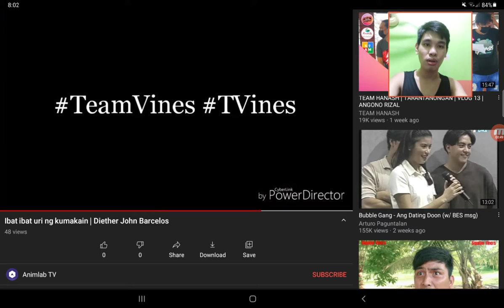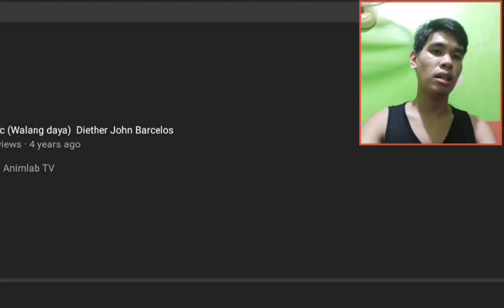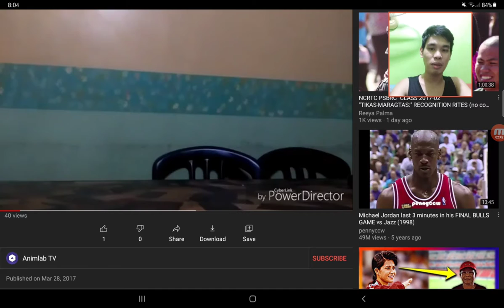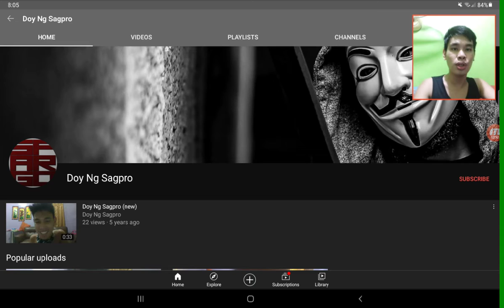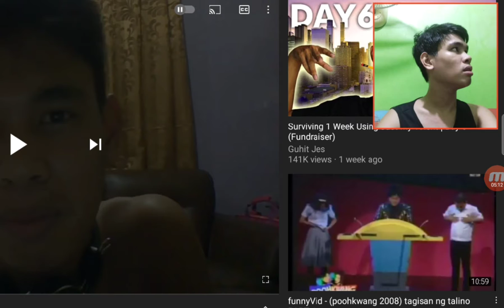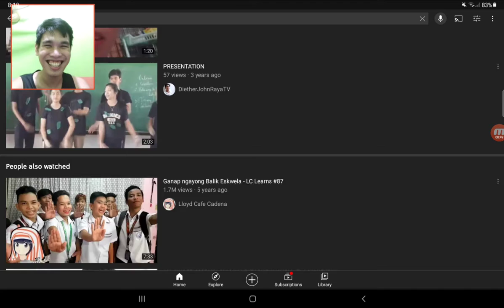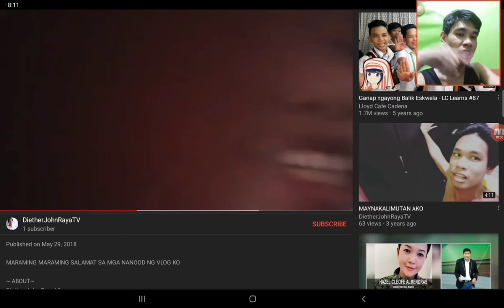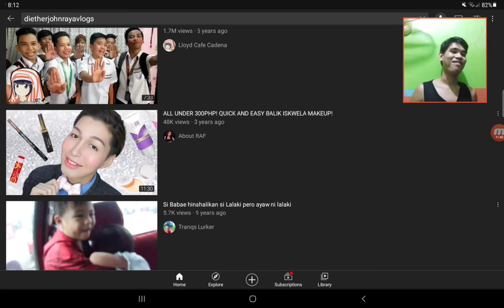ANG TOXIC NG OLD VIDEOS KO!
Kung sakaling meroon kayo ipapadala
 Address ▶ 106 Purok Bagong Pag-asa, Brgy. Ibabang Dupay, Red -V Lucena City